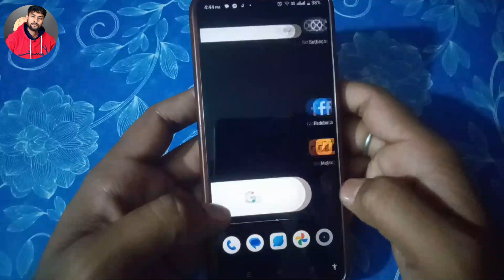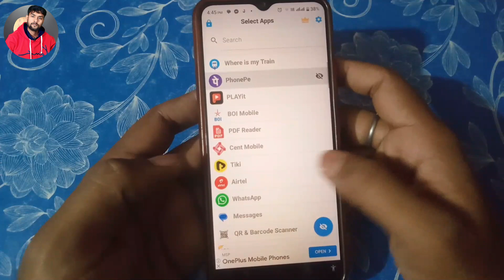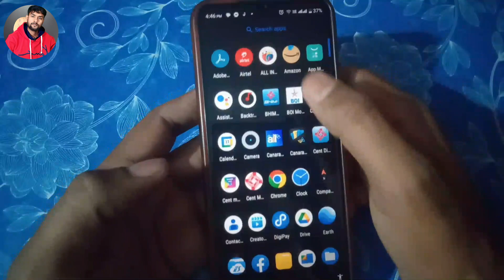Mobile me app hide kaise kare ? 😀Mobile me app kaise chupaye | how to hide apps on android | kundan